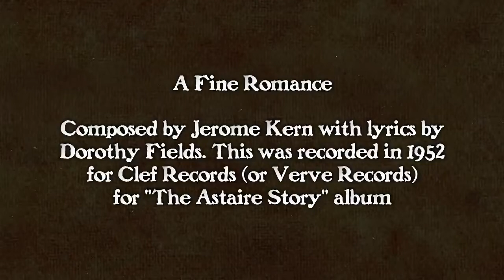A Fine Romance - Fred Astaire (The Astaire Story) w/ lyrics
This song was composed by Jerome Kern with lyrics by Dorothy Fields, and it was published in 1936 for the musical film "Swing Time" where it was co-introduced by Fred Astaire and Ginger Rogers.
This is a solo version recorded by Fred Astaire in 1952 for Clef Records (or Verve Records) for "The Astaire Story" album.